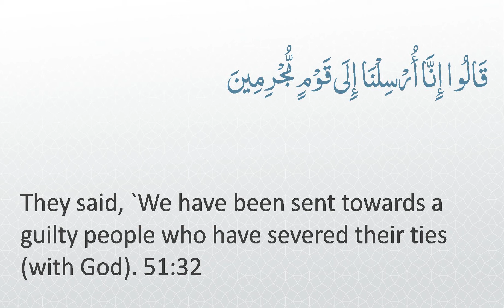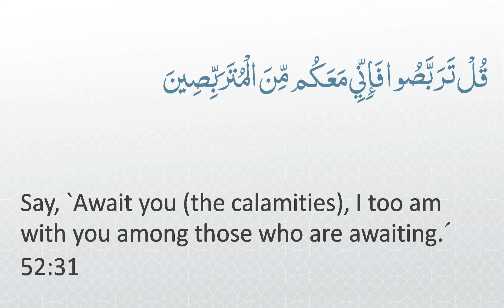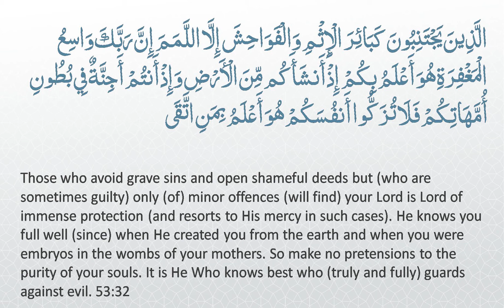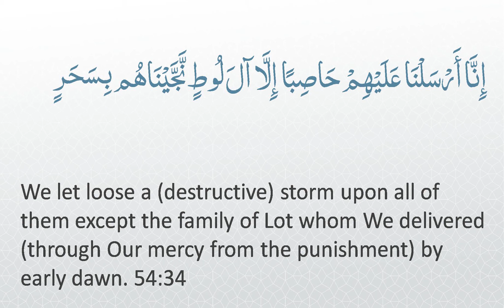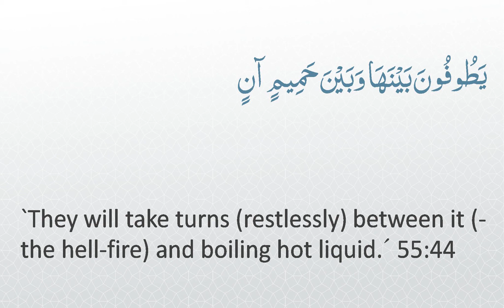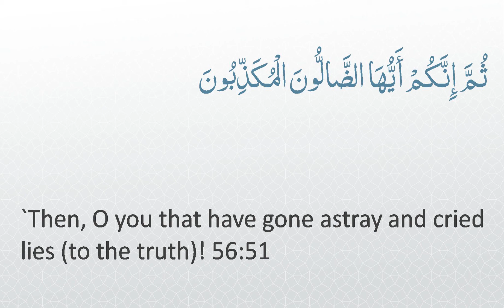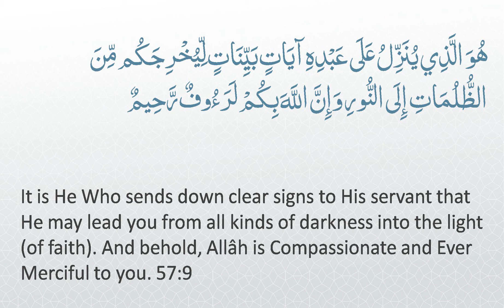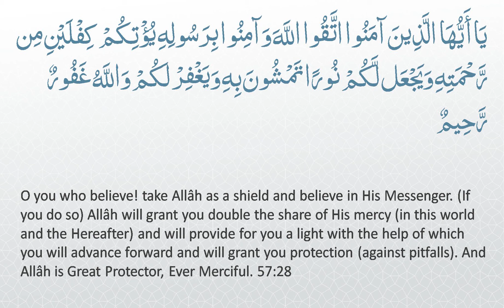Juz' 27 - 🔊 ENGLISH ONLY Recitation with Arabic/English Text. Light Background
Part (Juz) 27 of 30. The complete Quran, Juz-by-Juz, in a beautiful ENGLISH recitation with Arabic/English text/subtitles.

Also available as Beautiful backgrounds version or “Night Mode” version, and with different audio combinations: Arabic only / combined Arabic and English recitation.